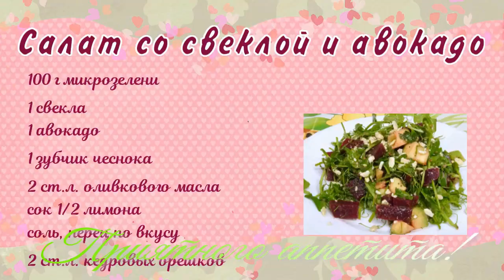Салат омолаживающий, для красоты и здоровья/Youth and health salad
Внешняя красота идет изнутри, будем питать наше тело полезными продуктами и оно надолго сохранит молодость и здоровье!
Сегодня у меня салат с микрозеленью гороха, свеклой и авокадо. Микрозелень можете заменить на проростки, микс салатов, тоже будет вкусно и очень полезно, и ваш организм скажет вам - спасибо!
Салат молодости и здоровья
100 г микрозелени
1 свекла
1 авокадо
1 зубчик чеснока
2 ст.л. оливкового масла
2 ст.л. кедровых орешков

Youth and health salad
100 g microgreens
1 beet
1 avocado
1 clove of garlic
2 tbsp olive oil
1/2 lemon juice
salt, pepper to taste
2 tbsp pine nuts